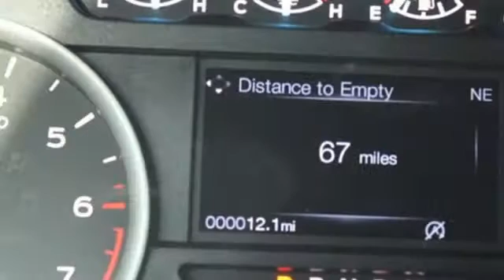New 2020 Ford F-150 Mt Pleasant TX Sulphur Springs, TX F8365 - SOLD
Year: 2020
Make: Ford
Model: F-150
Trim: XLT
Engine: 5.0L V8
Transmission: 10-Speed Automatic
Color: Gray
Interior: Medium Earth Gray
Stock #: F8365
VIN: 1FTEW1C5XLKD43781
Magnetic Metallic 2020 Ford F-150 XLT RWD 10-Speed Automatic 5.0L V8 **NAVIGATION**, **REMOTE START**, **HEATED SEATS**, **BACKUP CAMERA**, **BLUETOOTH HANDS-FREE CALLING**, **APPLE CARPLAY & ANDROID AUTO**, **TOWING PACKAGE**, **V8**.brbrPrice includes dealer discounts. It does not include tax, title license, documentation fee ($150). We are located just west of Titus Regional Medical Center on the I-30 frontage road. Some of the available Factory rebates are:$1000 - Ford Credit Retail Bonus Customer Cash. Exp. 08/31/2020 $1500 - Bonus Customer Cash. Exp. 08/31/2020 $2250 - F-Series Retail Customer Cash. Exp. 08/31/2020

Address:
2055 Burton Rd.